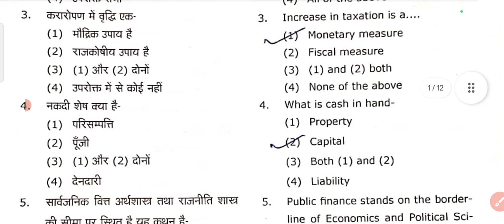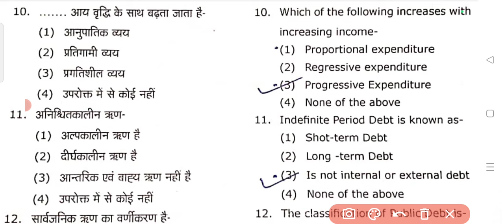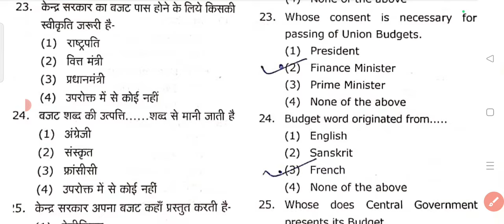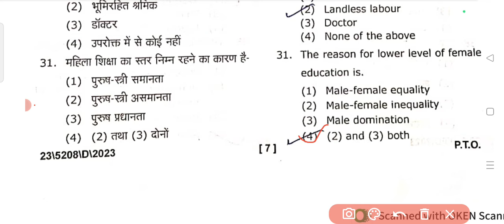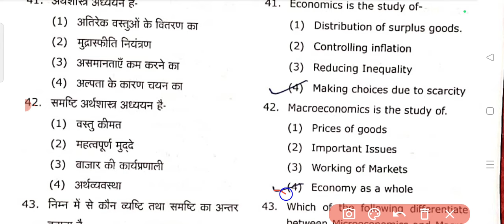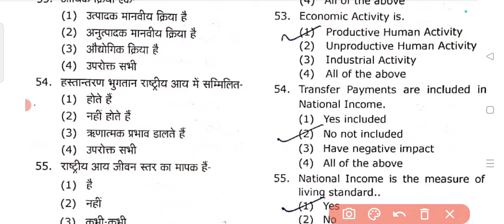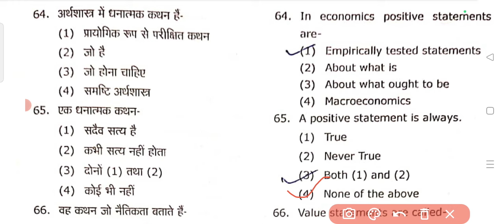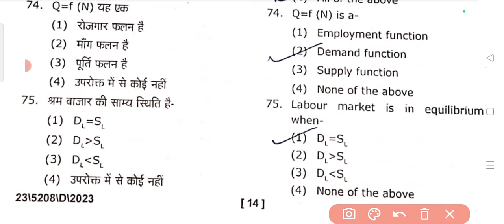Understanding Economics 2023 Paper Solution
इस वीडियो में M. Com./M. Sc. 1st year - 2nd Semester के Understanding Economics (Minor subject) 2023 Paper का solution discuss किया गया है।